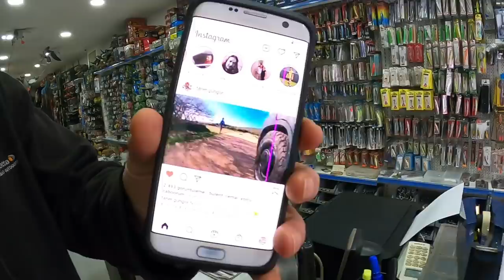CİGULİ İLE YİNE YOLLARA DÜŞTÜK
KALİTELİ İNSANI SİNDİRMEK ZORDUR  HAKİKİ KARAVANCI TANER GÜNGÖR😂😂😂😂✌️